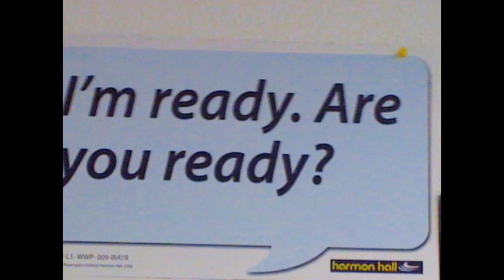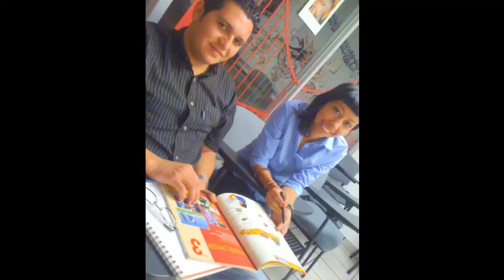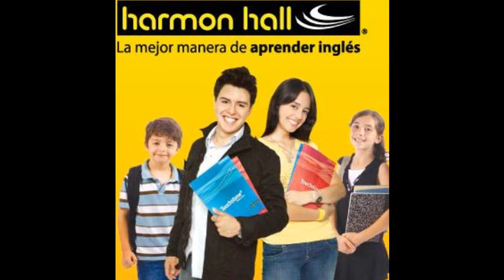Así es, Harmon Hall gto!!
Conoce nuestras instalaciones, el método de la Universidad de Cambridge y el mejor ambiente.
No más tiempo y empieza YA!!
Te preparamos para que obtengas certificaciones internacionales.
TOEFL, TOIEC, ESL, Cambridge.